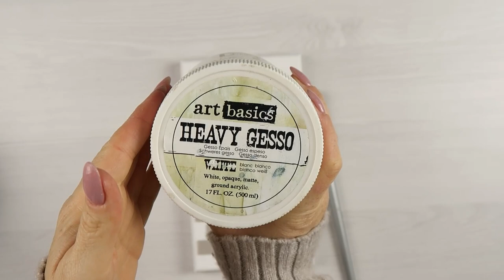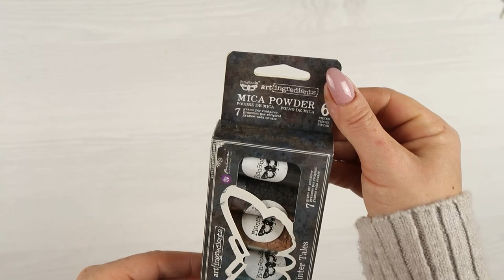Mixed Media Canvas - Moth's Garden for Finnabair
Romantic style mixed media canvas featuring gorgeous resin elements created with Finnabair moulds.
Both moth and the gate are one of my favs!
I tried o keep the canvas simple but interesting, I used only a few handmade flowers and chipboard leaves. As always it's all about the texture in my project :) Crackle paste definitely adds a unique touch. There are many ways to texture the background and create an exciting base for the composition and here I did it by adding 'bricks' and a fabric piece along with texture paste.
I hope my video will inspire you!

Lady E Design dies

Emilia Sieradzan Lady E